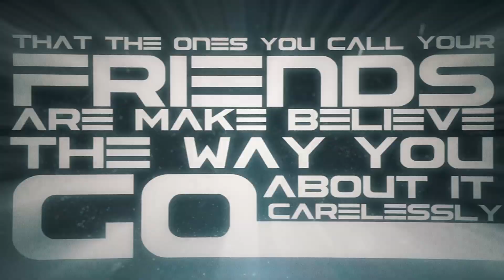Cold For June - Repeat (Feat. Kyle Pavone) [Official Lyric Video]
(BAND INFORMATION 🎶)
►Artist: Cold For June
►Song: Repeat (Feat. Kyle Pavone)
►Genre: Post-Hardcore
►For Fans Of: Sleeping With Sirens, We Came As Romans, I See Stars

Lyrics:
One more time baby one more time

If you took a look around you
You would see
That the ones you call your friends
Are make believe
The way you go about it carelessly
Is just like you
If you thought of someone else then
You would make
Something other than a
Obvious mistake
Ruining lives with every breathe you take

All these thoughts and feelings
Gone to waste
As the clock ticks life away
How do we go on
Knowing things will never change?

I got lost
In something new
I found love
But not in you
All their voices asking how we tried things

If you thought of something through then
You could spare
Me of everything
You have to share
The way you make the world believe you care
No
Look what you have to show
With nowhere else to go
But it's you who can't let go
With all those thoughts and feelings gone to waste

I got lost
In something new
I found love
And their lies
That led you from the truth
And your cries
Of wasted youth
Now it's your voice asking can we try things

No, go

I got lost
In something new
I found love
And their lies
And your cries
Of wasted youth

Oooooooooooooo
Ooooooooooooooooooooo